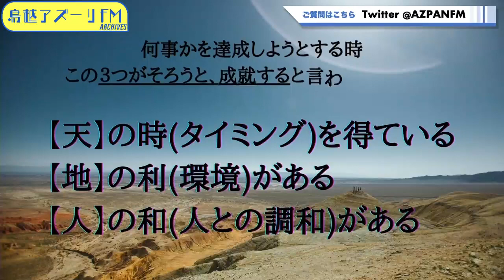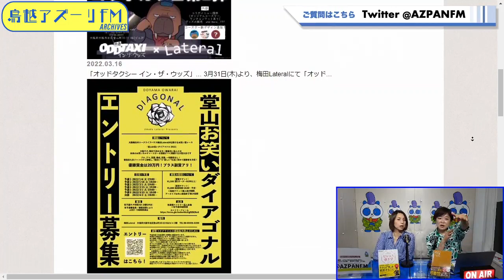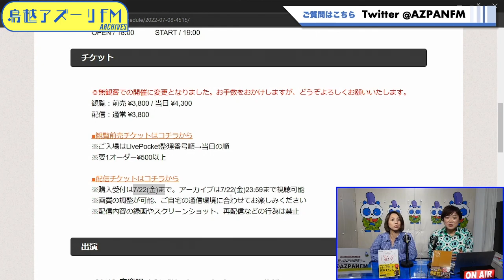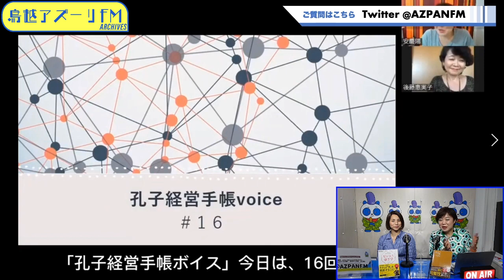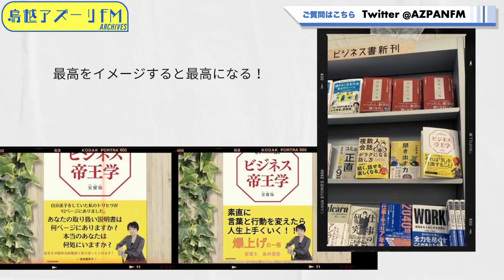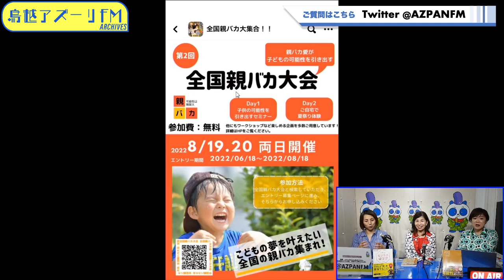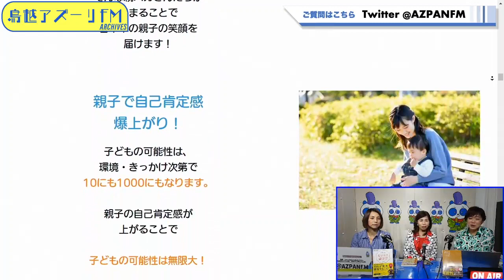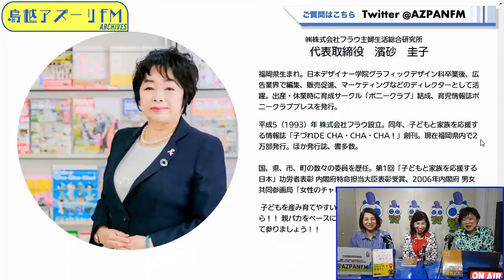2022年07月14日配信 木曜人生劇場 天地人 MC: 安慶陽 サブMC:黒田由実 ゲスト：大槻由美(全国親ばか大会 子育てコミュニティー ひといく代表)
MC: 安慶陽
サブMC:黒田由実
ゲスト：大槻由美(全国親ばか大会　子育てコミュニティー　ひといく代表)